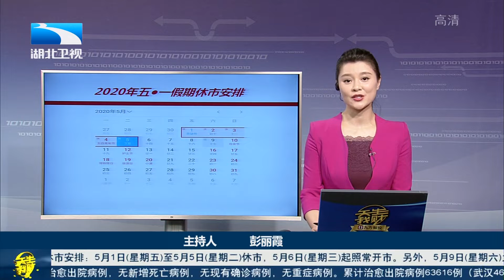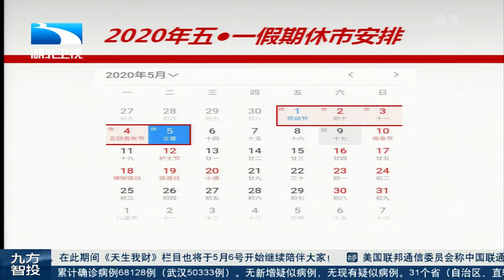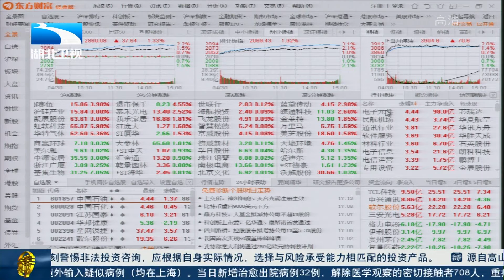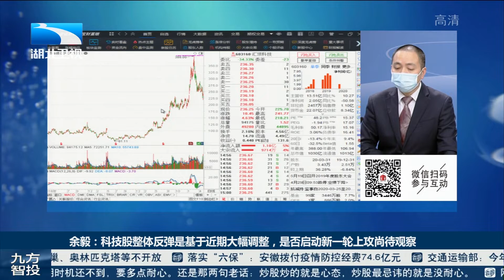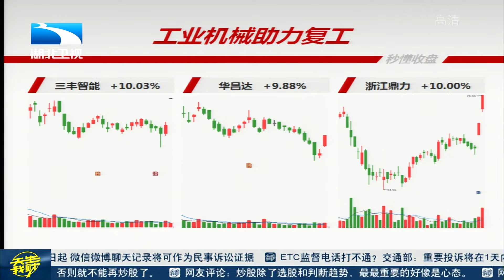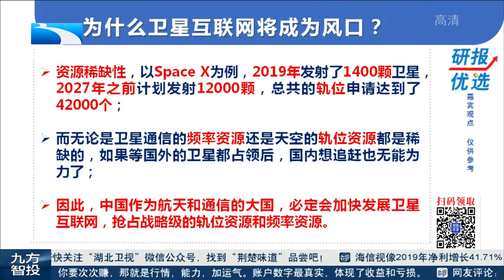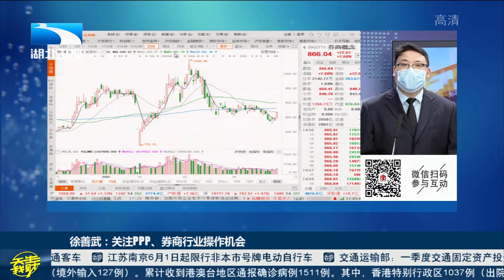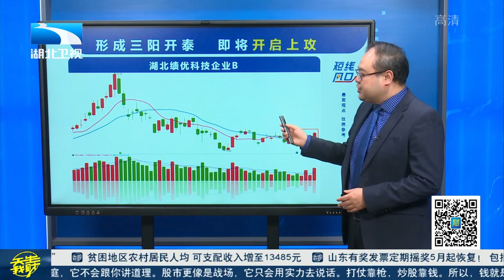4月底股市呈反弹态势,未来大盘能否延续?量能略显不足【吾股丰登】